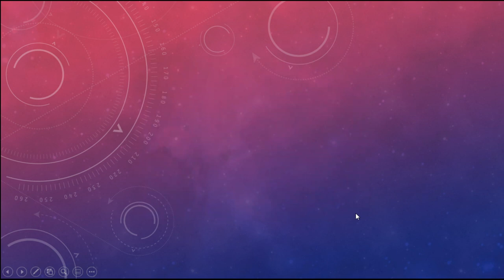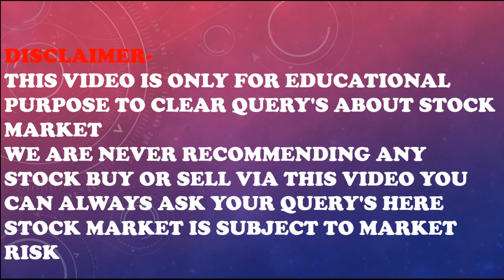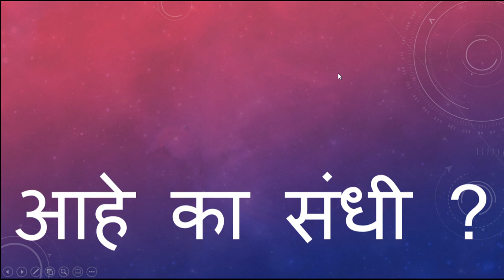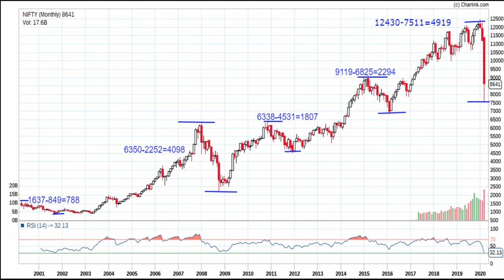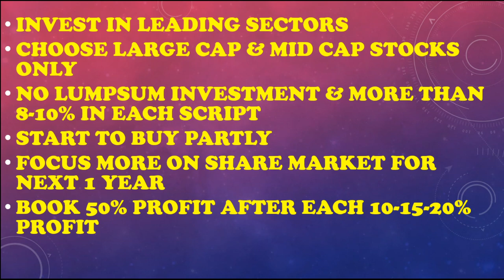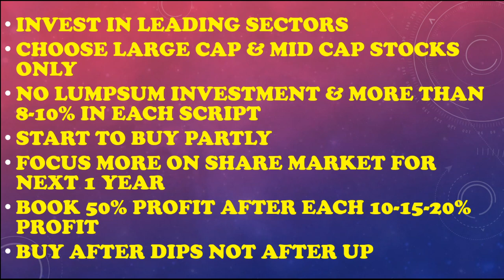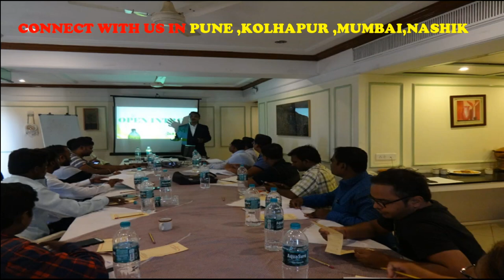Market Crash Is Big Opportunity . मंदी मधील संधी सोडू नका.